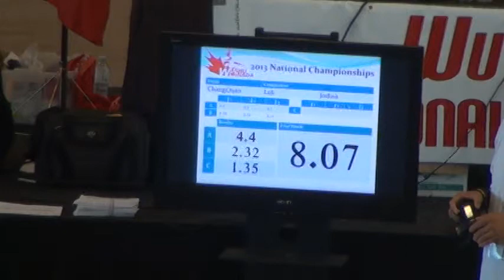wushu canada national championship 2013 - Men's Chang Quan Yann Prince 7.5